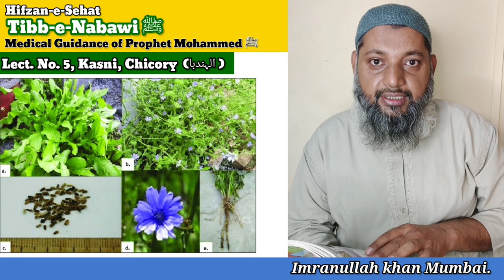Kasni ke fayde| Benefits of Chicory| Tibb-e-Nabawi ﷺ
Scientific benefits : -
1. The extract of Kasni ( Chicory ) leaves can be applied on scorpion bite .
2. It relieves pain & inflammation .
3. Its water extract can be dropped in eyes for cataract .
4. It normalizes fever .
5. Reliefs urinary problems , improves digestion .
6. Removes obstruction of liver , gall bladder & helps in Jaundice .
7. Best if used with dates or olive oil or tukham e kasoos or saunf .
8. Removes constipation , relieves mouth bleeding , kidney inflammation , kidney stones . 9. It is best in all types of cough , diarrhea & dysentery .
10. Gargle can be done with Kasni ( Chicory ) water in sore throat , mouth ulcers etc.
11. Best in fever & cold .